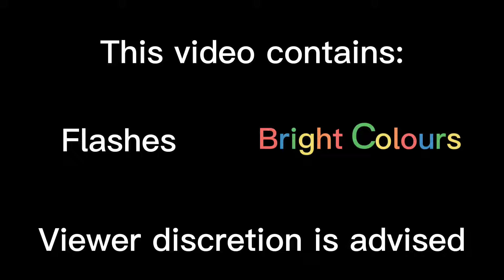Fighting with the Melody MEP - Read Desc for more information ✨🎉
Welcome
Welcome
Welcome
Welcome
Welcome
Welcome
Welcome to the MEP! The channel’s 3rd birthday is a month away, so let’s celebrate!

This is an AUDITION MEP, meaning anyone can submit 1-2 parts with the tag Flo3rdBD and I’ll choose the best ones for the completed version that will be released on March 28, the exact day of the channel’s creation! (My part will be revealed one week before)
HOWEVER! To make sure you read all the rules, a “password” will be hidden in said rules, and you need to add that password into your desc/title, otherwise I won’t take your production into account.

- This MEP is not restricted OC/Fandom wise, meaning you can implement your own OCs or your design of fictional characters, just, no NSFW PLEASE.
- The theme of this MEP is Boss Fight/4th wall breaking, as the song was created for a Boss Fight of The Metronomicon: Slay the Dance Floor. So a minimum of blood/gore/flashes/glitches are allowed, once the MEP is complete I’ll add the corresponding warnings like I did for this video
- I’m okay with any editing style and artstyle (animation as well) EXCEPT SLIDESHOWS.
- I will not accept people messaging me to get specific part(s), I want everyone’s chance to be equal.
- When uploading parts, make sure you mention either in desc or title the tag, the part(s) you did, with a cut in, cut out, and a “BD” in the desc, yep that’s the password.
- You can have watermarks (apps and self-made) as long as it doesn’t cover the whole screen (I will of course mention the creators featured separately once the full version is out).
- Also, don’t copy/reupload/trace (without permission) people’s work, your “submission” will be disqualified immediately.

Have any more questions? Don’t hesitate to ask me in the comments!